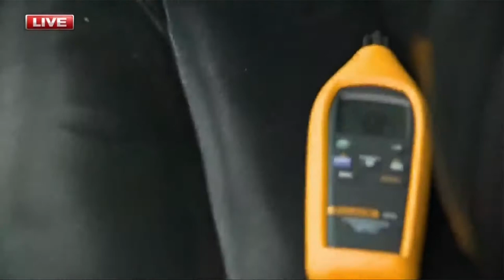Hot cars can mean danger for Dogs